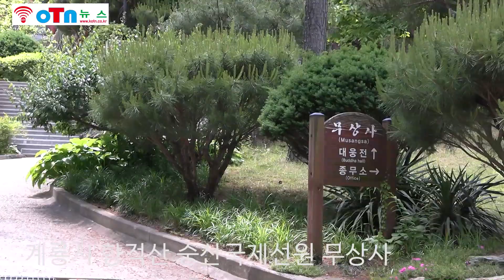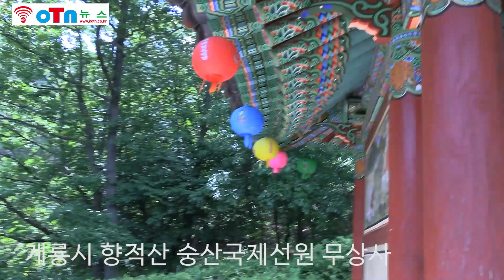산사를 찾아서(66), 계룡시 향적산의 숭산국제선원 무상사.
(66)충남 계룡시 향적산에 있는 숭산국제선원 무상사 사찰이다.